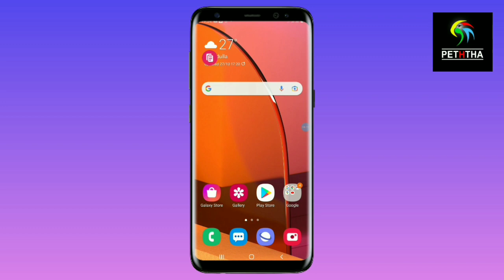how to Free data sinhala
01) Tech New video today

02) education new video today

03) Free Data sinhala

04) free Reload sinhala

05) Peththa new video today

06) Tech video srilanka

07) Mobile phone review

08) Android mobile phone App  review

09) Youtube  new update

10) free data dialog 2021

11) dialog

12) free data

13) free data sinhala dialog

14) free data dialog sinhala

15) free data dialog

16) dialog data 5GB

17) Dialog Free Data

18) my dialog app free data sinhala

19) my dialog app free data sinhala 2021

20) my dialog app free data sinhala 2022

21) my dialog app

22) my dialog app reload tamil

23) my dialog app reload visa card

24) my dialog app register sinhala

25) my dialog app data packages deactivate

26 ) free data dialog

27) free data dialog today

28) how to get free data in dialog today

29) free data sinhala 2021

30) free data sinhala 2021 new

31) dialog 2gb data free

32) mobitel free data

33) mobitel free data sinhala

34) hutch free data sinhala

35) hutch free data

36) airtel free data sinhala

37) airtel free data

38) free data 10GB sinhala

39) hutch Vinadi 1750

40) hutch data 8.5GB

41) free data 15GB sinhala